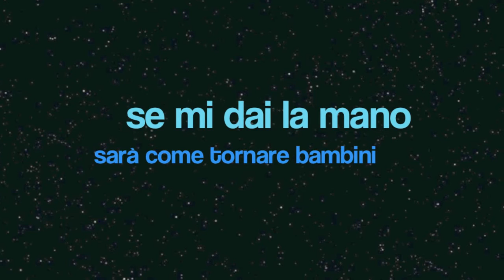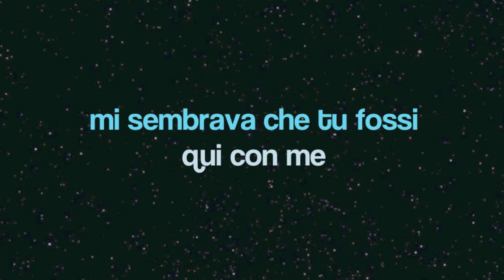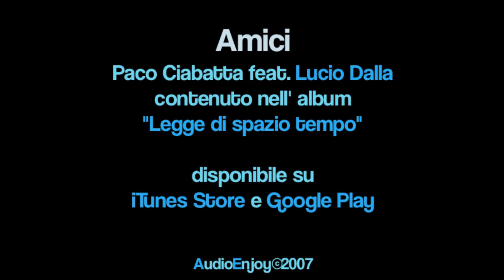Ivan e Stefania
Short reading tratto da Paco e gli Istinti Distinti "Sogni Naif"
Testo di Giuliano Ciabatta
Musica di Lucio Dalla
Voce recitante: Marco Alemanno
Pianoforte: Lucio Dalla
Chitarra: Paco Ciabatta

Se mi dai la mano... sarà come tornare bambini, ti ricordi ?
eravamo sempre insieme, dopo la scuola, nei pomeriggi
giocavamo ai cowboy, andavamo in bici,
l'albero del campetto non aveva segreti per noi...
tu cantavi a squarciagola ma sbagliavi sempre le parole
...e io ridevo

poi è arrivata lei
che con le sue bambole contaminava i nostri giochi
che con i suoi capelli profumava il pomeriggio
e quando suonava la chitarra, non capivo più niente
si è vero, siamo cambiati e le nostre strade si sono divise
ma quei pomeriggi non li dimentico
però... non ricordo bene il suo volto
e a pensarci bene, neanche il tuo è così definito
mi sembrava che tu fossi qui con me
mi sembrava  di aver sentito la tua voce
chissà invece cosa stai facendo, cosa stai pensando
e se ti ricordi di me
e chissà dov'è lei adesso